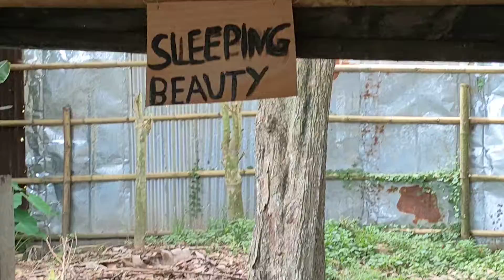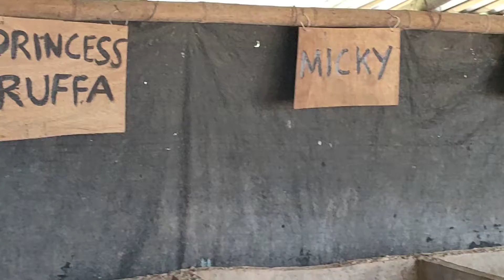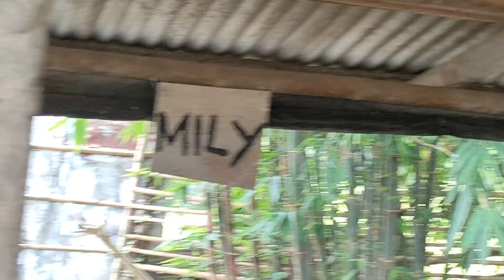naglagay kame ng name tag sa mga alaga namin 🤣